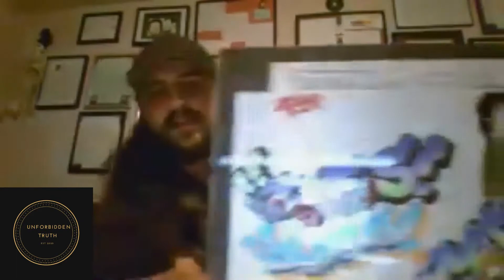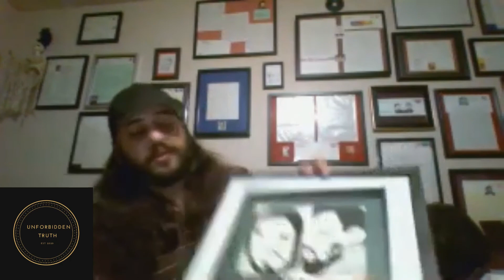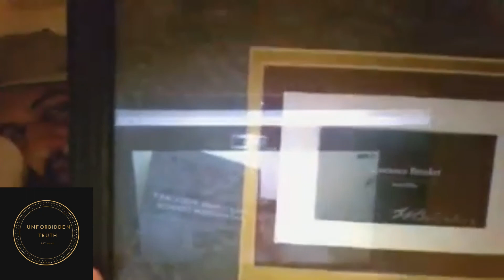True Crime Show & Tell: Maksim Gelman and Ronald Defeo Jr.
Andrew speaks with true crime collector Evan Taylor about New York spree killer Maksim Gelman and New York mass murderer Ronald Defeo Jr. Evan shows a few artifacts related to both offenders.